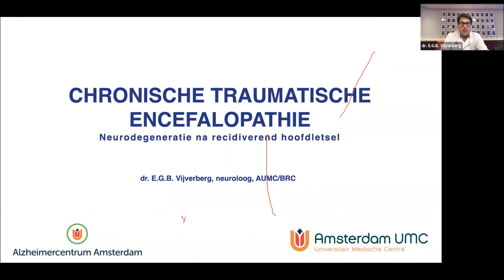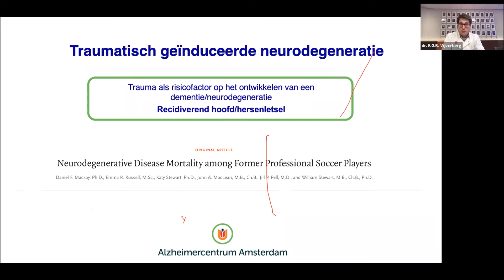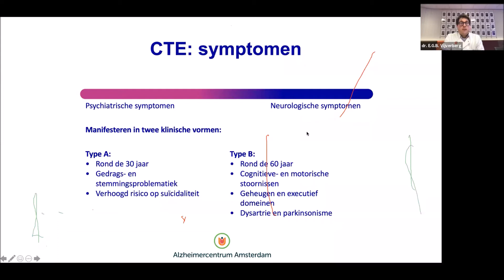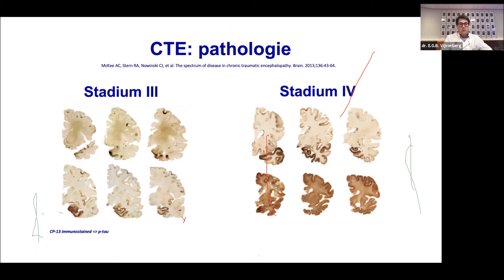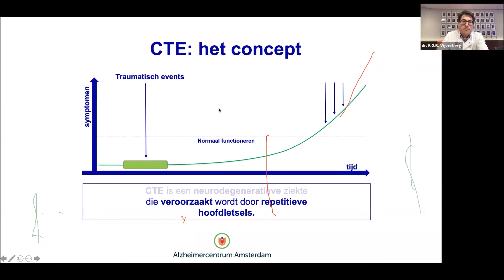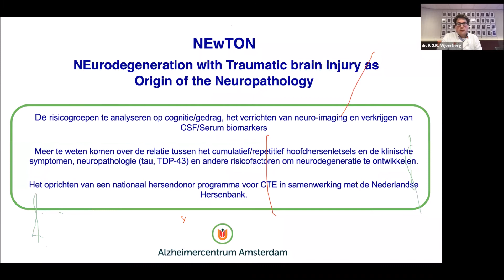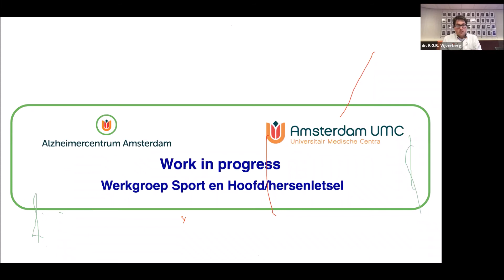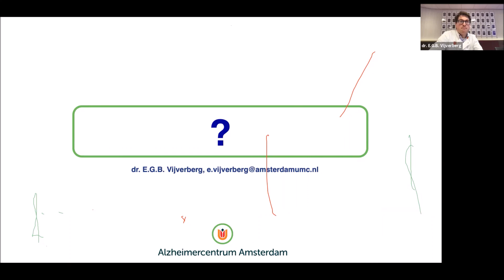Lunch & Learn februari Jort Vijverberg